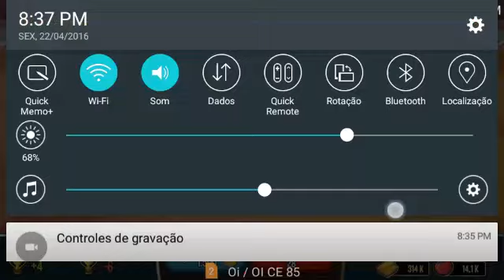Monster legends -- as querras nas arenas JOGADORES facil de ganhar $$ bem suculento ;)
Falar galera do YouTube estou quer jogar Monster legends espero que goste muito SE_ESCREVA NO CANAL curtir comentar compartilhar ;) Çv